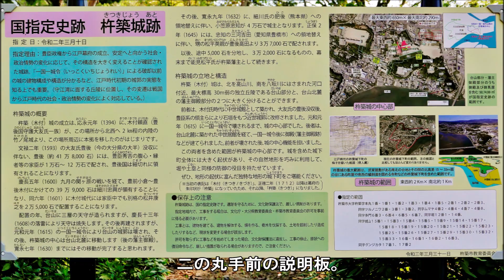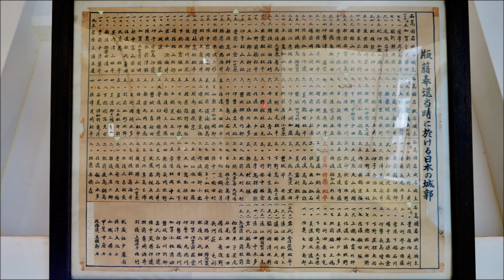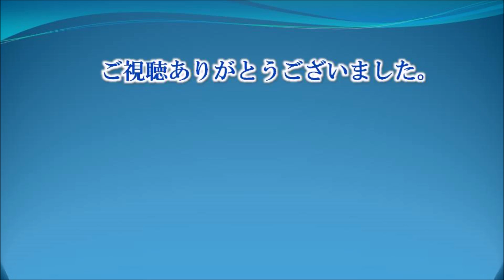280 杵築城 : 大分県杵築市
杵築城（きつきじょう）は、かつて大分県杵築市杵築にあった城郭です。
室町時代初期に木付氏によって八坂川の河口にある台山（だいやま）の上に築かれました。
台山は、北は高山川、東は守江湾に囲まれた天然の要害です。
連郭式の平山城で、台山を空堀により4区画に区切られていました。
戦国時代には大友氏と島津氏の戦いの舞台となり、江戸時代には杵築藩の藩庁が置かれました。
城跡のうち台山上の部分は、公園として整備され、天守台跡に資料館と展望所を兼ねた模擬天守が建てられています。